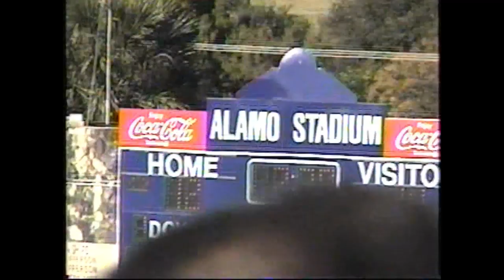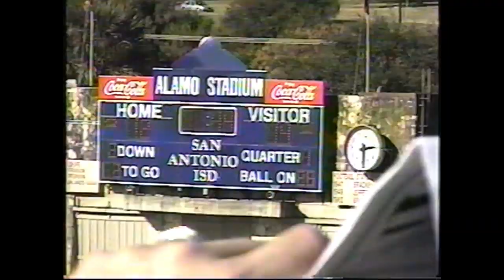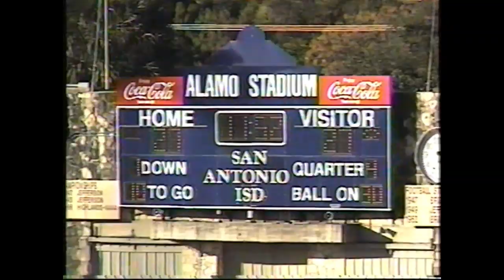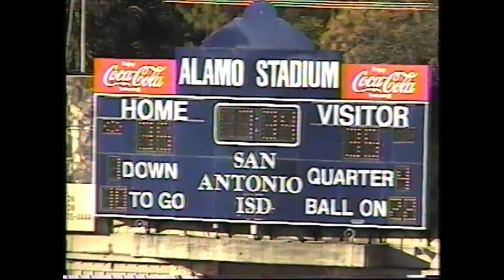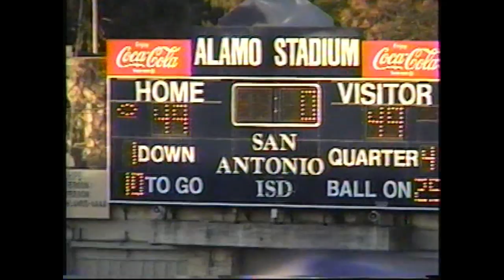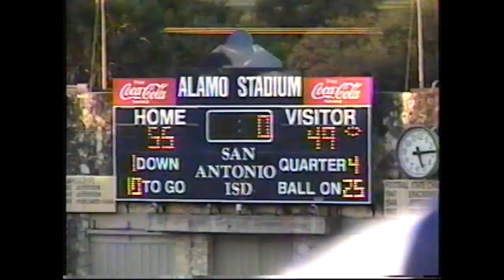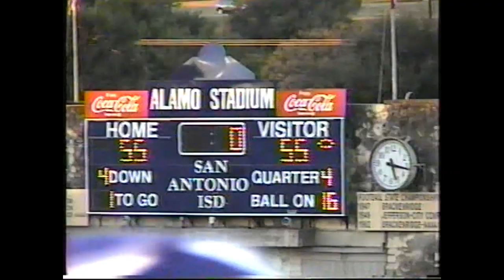Port Isabel vs Altair Rice 12/6/2003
4OTs 63-61 Final